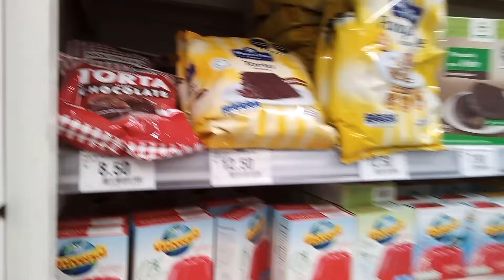TOUR DE TORTAS - Wong - Tottus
Tottus : Miraflores  - Comandante Espinar
Wong : Miraflores  - Óvalo Gutiérrez

El éxito es la familia unida